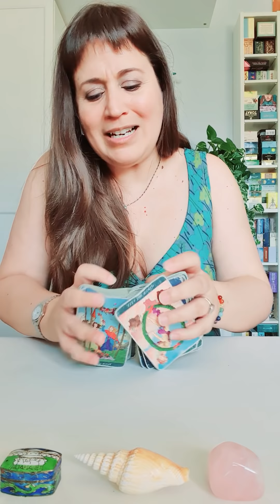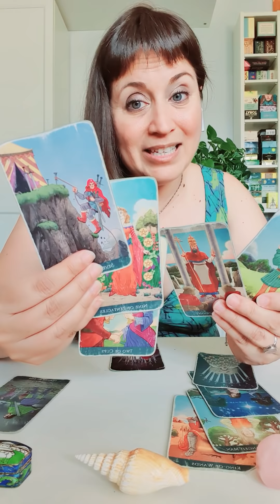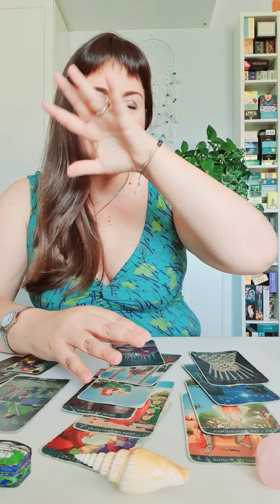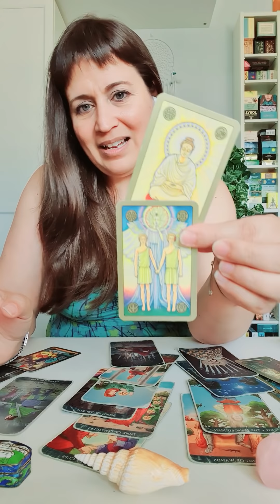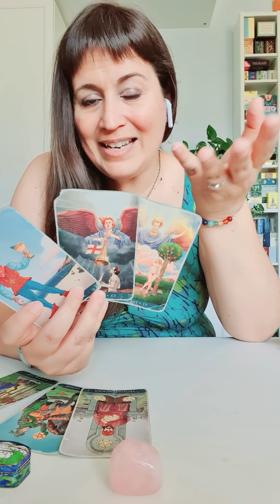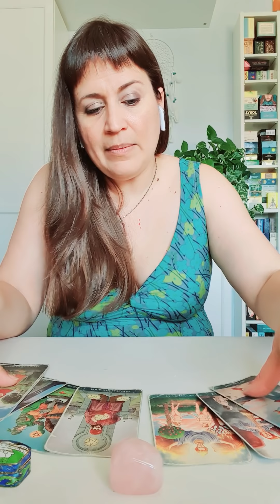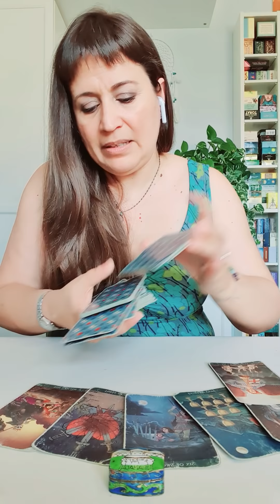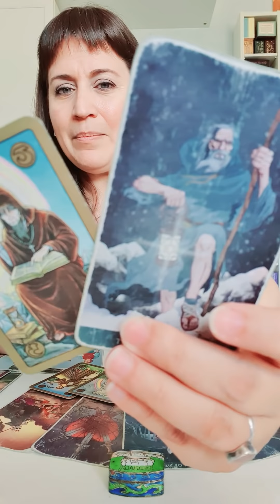Tu suerte cambiará Tarot suerte y dinero Tarot Interactivo Guia Angelical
Tu suerte cambiará Tarot Interactivo - Tarot Guia Angelical
En este vídeo hago 3 lecturas de posibles compromisos de amor donde voy a responder a las preguntas que te puedes estar haciendo: ¿tu suerte cambiará? ¿tu suerte llegará algún día? ¿mala suerte? ¿buena suerte? ¿me quiere? ¿cambio de suerte? tarot suerte, tarot suerte y dinero y tendré suerte hoy

Esta es una lectura de tarot interactivo amor Guia Angelical apta para todos los signos de aries, tauro, geminis, cancer, leo, virgo, libra, escorpio, sagitario, capricornio, acuario y piscis... incluye tarot interactivo Guia Angelical, tenemos futuro tarot y me quiere tarot
Imagen de Pexels y herbanu en Pixabay
Barajas usadas
Tema: tarot suerte y fortuna, me quiere tarot y tarot suerte y dinero y tendré suerte en el amor